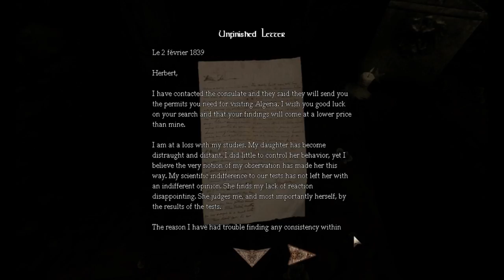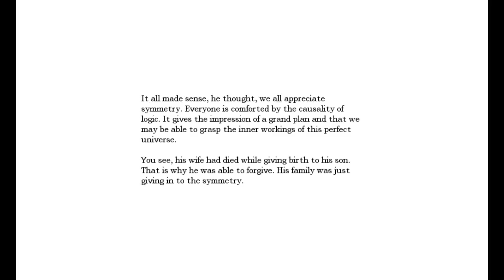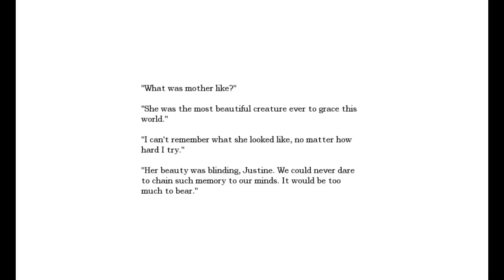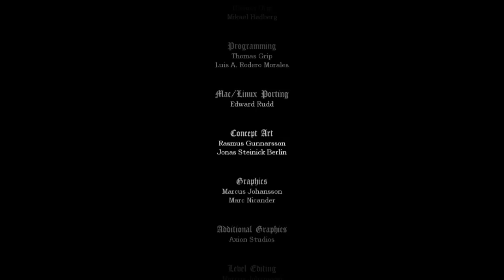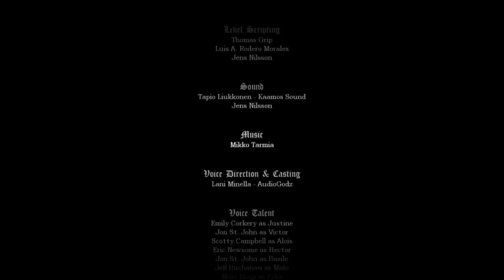Let's Play Amnesia Justine 07: Rest in Peace, Papa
I think I know what's going on. Yup. yup...Wait, no.